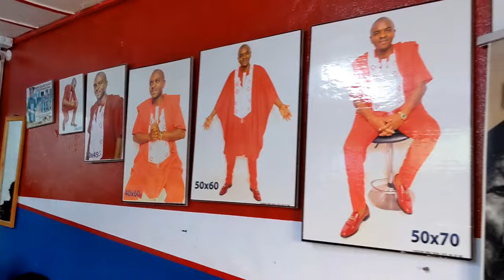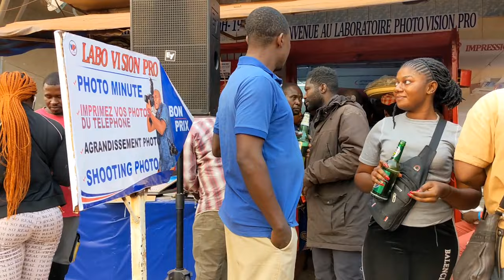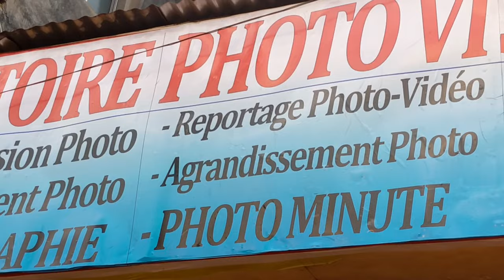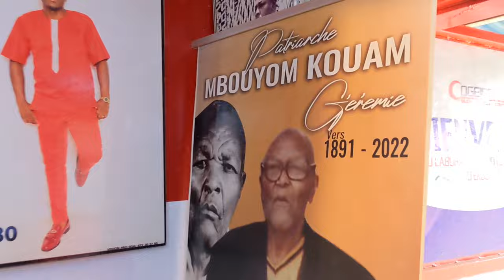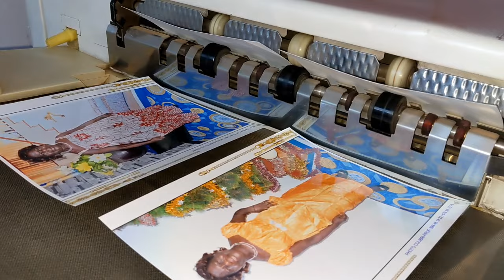⛔Voici ce que NZUI_MANTO recommande aux Jeunes INFLUENCEURS Camerounais 🙏🙏🇨🇲🇨🇲